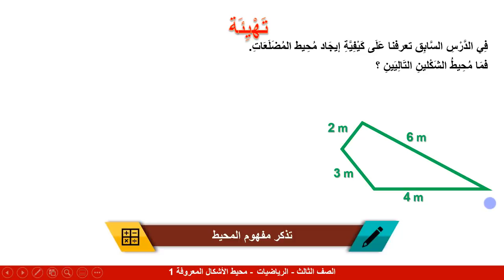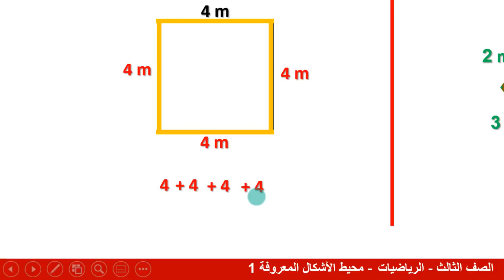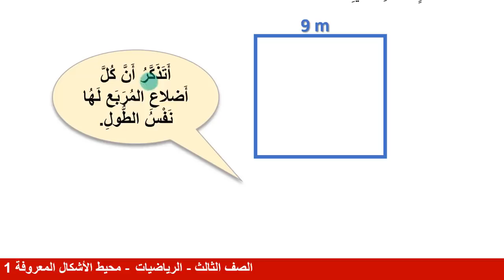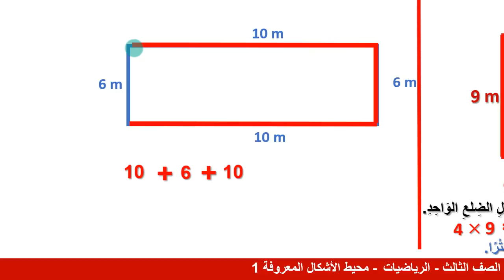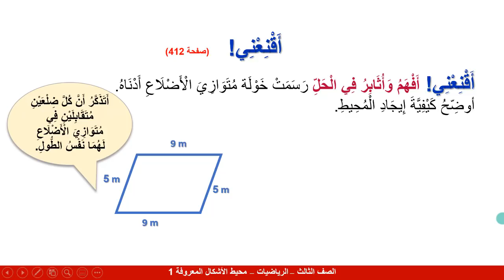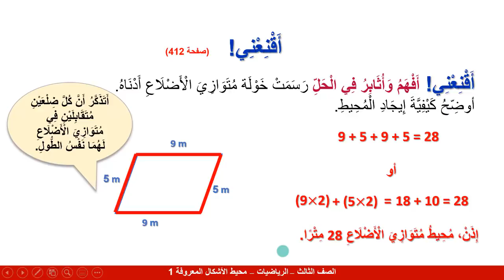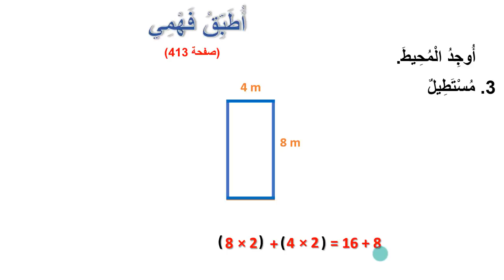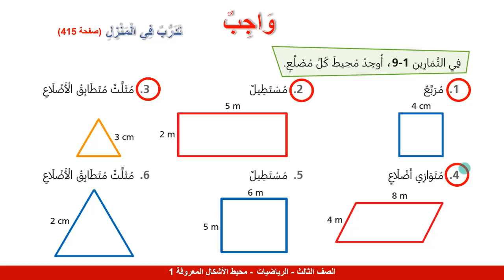الصف الثالث رياضيات محيط الأشكال المعروفة 1